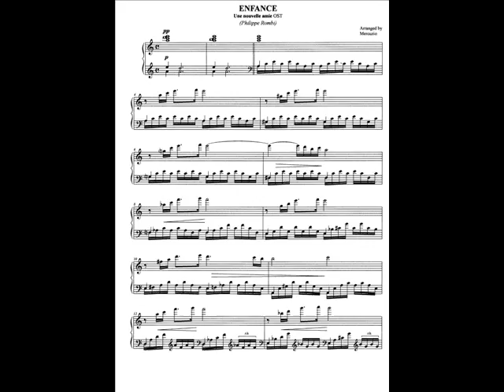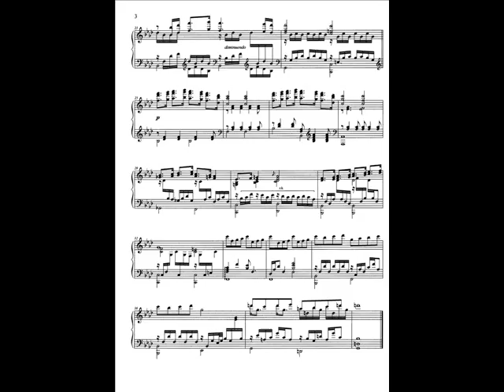Une nouvelle amie (piano solo) Philippe Rombi